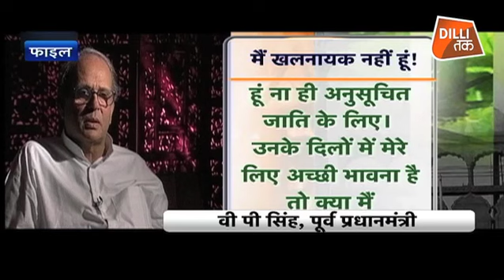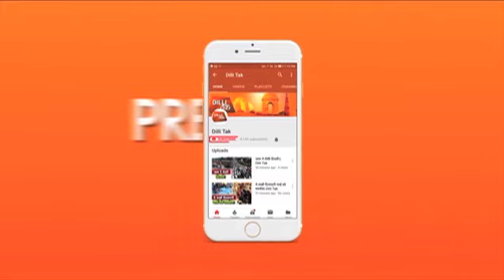BREAKING: GENERAL QUOTA का बिल LOKSHABHA में पास, आज राज्यसभा में होगी पेश...| Dilli Tak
सामान्य वर्ग में आर्थिक रूप से कमजोर लोगों को 10 फीसदी आरक्षण देने के लिए मंगलवार को लोकसभा में संशोधित बिल पास हुआ. लोकसभा चुनाव से ऐन पहले नरेंद्र मोदी सरकार के इस फैसले को मास्टरस्ट्रोक माना जा रहा है. अब केंद्र सरकार के सामने इस बिल को राज्यसभा में पास कराने की चुनौती है. राज्यसभा में एनडीए सरकार के पास बहुमत नहीं है, ऐसे में आज सरकार किस प्रकार इस बिल का पास कराती है ये देखने वाला होगा.